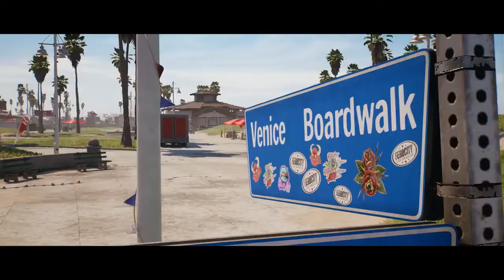Dead Island 2 - Gameplay Trailer - PS5 & PS4 Games